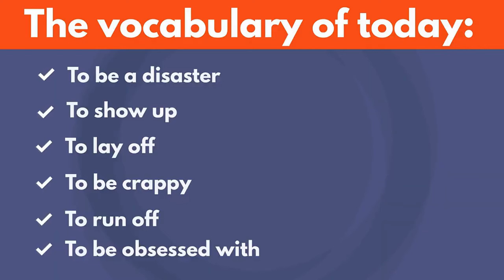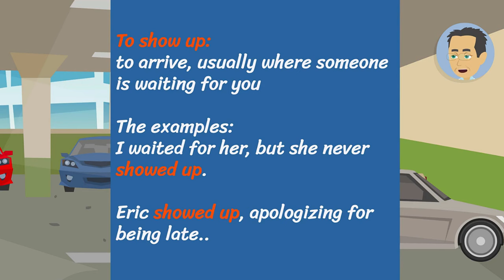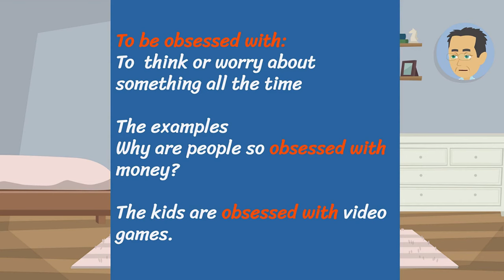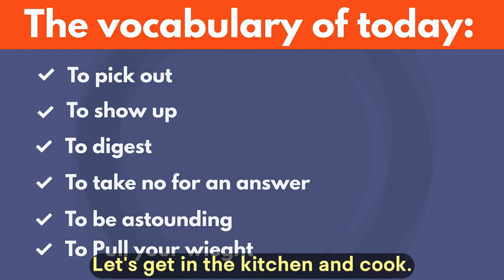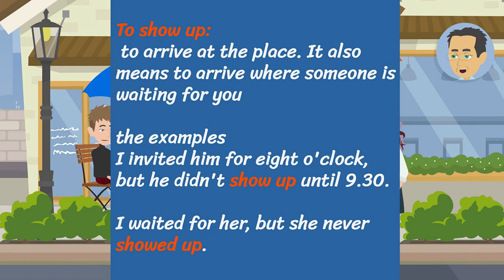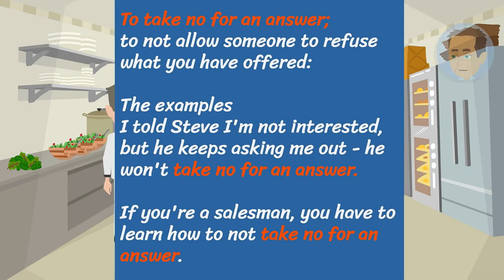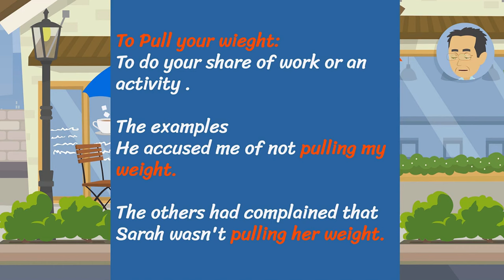English speaking practice | THE COMPILATION! | English conversation practice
You will watch a compilation of two previous videos.
Learn English with our story today! Improve your English vocabulary and English-speaking skills. Great for English conversation practice, this English story will also help you in everyday English speaking.
 Our English stories are perfect for building English vocabulary and mastering English conversation. Join us for a fun and effective way to boost your language skills!

OUR OTHER CHANNEL FOR BEGINNERS TO LOW INTERMEDIATES.

00:00 The first story
10:00 The second story

I hope you will like it and find the video useful.